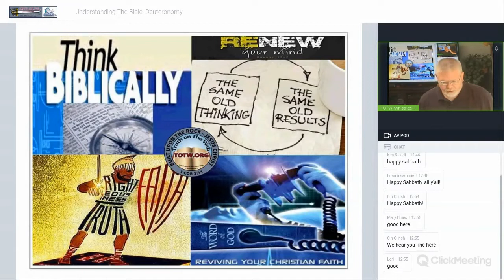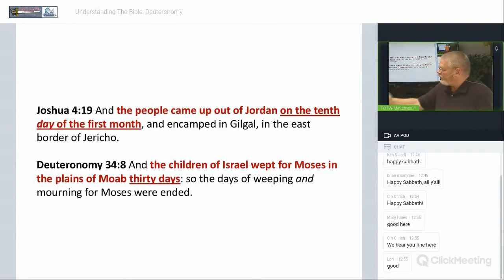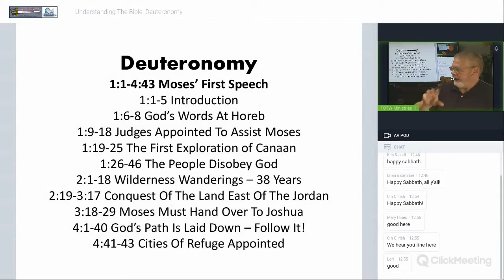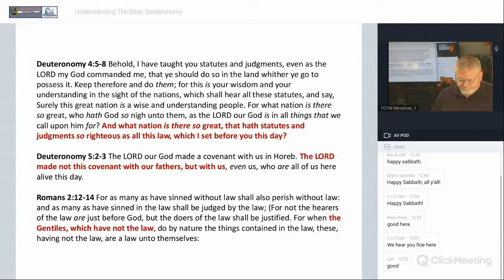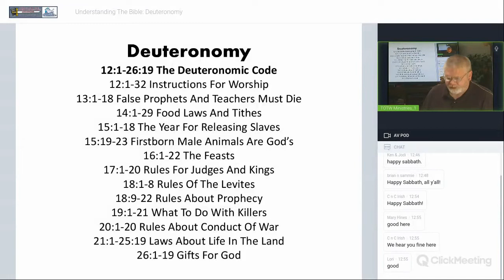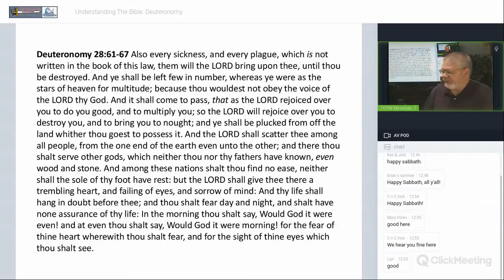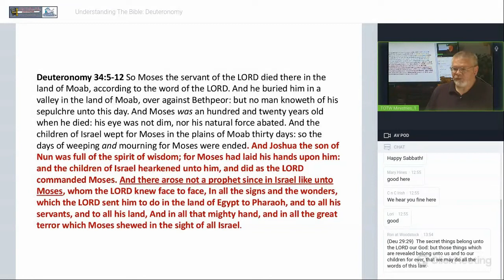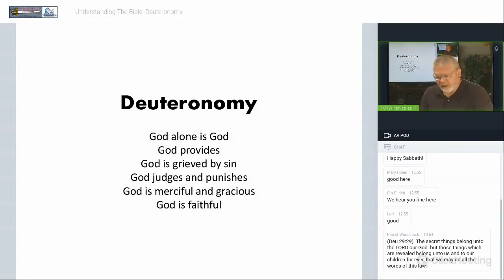Understanding The Bible: Deuteronomy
"Understanding the Bible: Deuteronomy" by Brian C Hoeck

A PDF copy of the slides can be downloaded from this